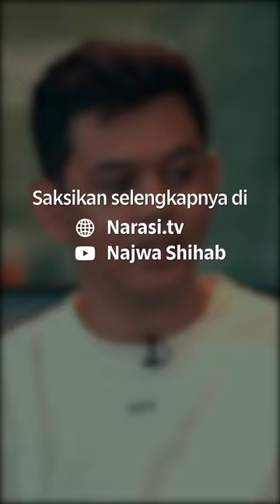Esports Cuma Main-Main? Enggak Semudah Itu | Mata Najwa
“Main game terus, mau jadi apa?”

Esports, mungkin bisa menjadi sebuah jawaban. Ada begitu banyak stigma yang melekat untuk gamer. Padahal, mungkin kita yang belum terlalu memahaminya.

Kenal lebih jauh tentang esports di Indonesia. Sebuah panggung baru dan arena pembuktian anak muda. Selengkapnya bisa kamu saksikan di dan YouTube Najwa Shihab. Segera!

(Narasi)